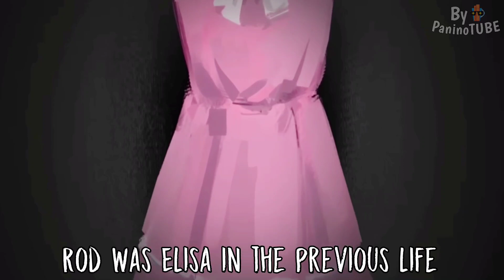Evil Nun The Broken Mask UPDATE - Discovering New SECRETS of the PINK ROOM 😃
Today I will discover new secrets on Evil Nun The Broken Mask 😃 The mother of Ice Scream 😃 New update is out 😃 discovering new secrets of the pink room 😃